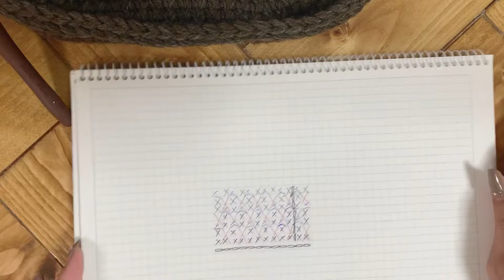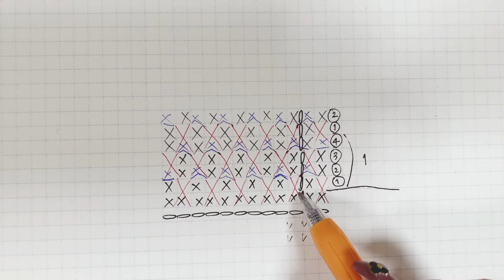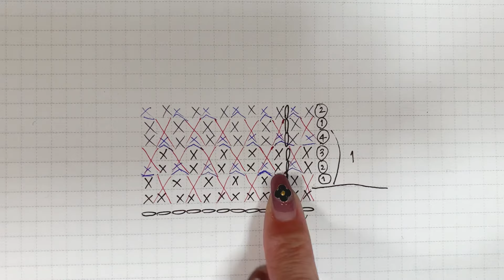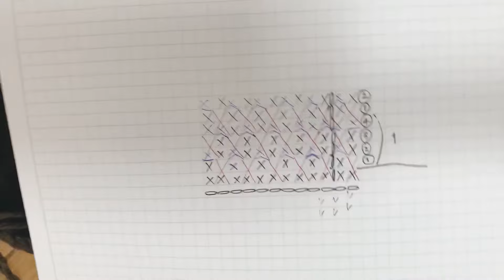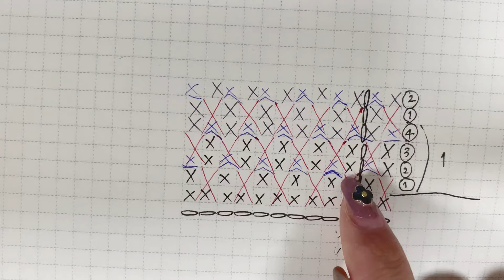《かぎ編み》へたらない♪しっかりした編地で側面を編む☆バスケット風☆How to crochet basket☆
まずは概要欄をお読み下さい。

♡o｡+..:*♡o｡+..:*♡o｡+..:*♡o｡+..:*♡o｡+..:*

前回の底編↓↓↓
《かぎ編み》しっかりした楕円底☆斜行しないメリヤス細編み☆初心者さんにも分かりやすく説明しています☆How to crochet center single crochet☆

♡o｡+..:*♡o｡+..:*♡o｡+..:*♡o｡+..:*♡o｡+..:*

今回の側面↓↓↓

☆用意する物☆

・お好きな糸
    (動画ではダイソーｻﾝのメランジ毛糸2本取りで使用)

・かぎ針  10/0 号   6.0mm

・段目リング1つ

・とじ針

・ハサミ

♡o｡+..:*♡o｡+..:*♡o｡+..:*♡o｡+..:*♡o｡+..:*

前回の底に側面を編みました☆

とってもしっかりしているので自立します☆

バスケットやしっかりした物を編みたい時に
オススメの編み方です☆☆

次回はしっかりした蓋を作ります☆

トイレットペーパー入れのサイズで作ってますが
1本取りで細い針で編んでも可愛い小物入れに
なると思うので、是非編んでみて下さい☆☆

♡o｡+..:*♡o｡+..:*♡o｡+..:*♡o｡+..:*♡o｡+..:*

♡o｡+..:*♡o｡+..:*♡o｡+..:*♡o｡+..:*♡o｡+..:*